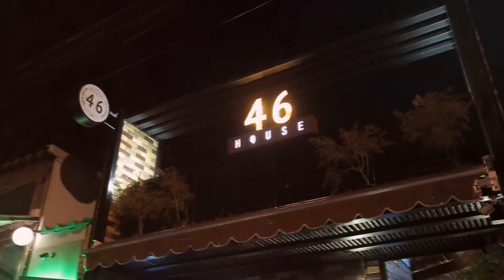Night Light ร้าน House 46 อารีย์ O/A: 9/3/59 B2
รายการ NIGHT LIGHT  ออกอากาศทุกคืนวันเสาร์ เวลา 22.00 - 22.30 น.
 ทางช่อง Travel Channel Thailand และ Travel Planet HD  จาน True Vision
ดำเนินรายการโดยพิธีกรสาวสวย SEXY LEO GRILS (อัญอัญ) ระพีพรรณ พรรณะ